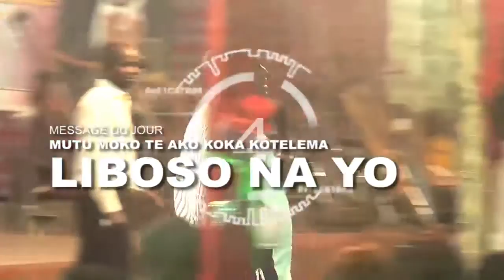NZAMBE AKO ZANGA BISO TE AVEC PROPH. BARAKA MUGUSHO